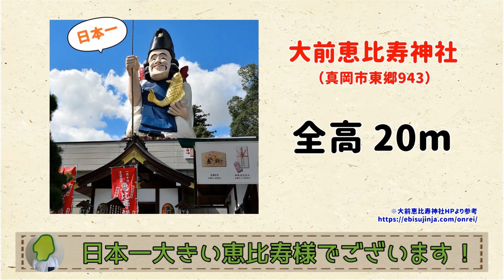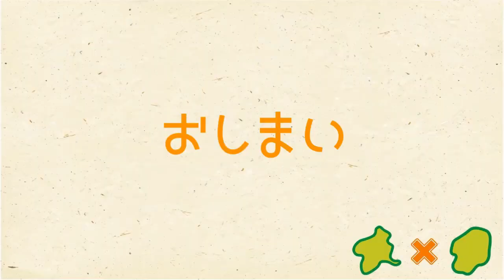【ウルトラマンにも出演!?】栃木県にある異質な巨像たち【群馬と栃木の「おとなり劇場」】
大きいものは見るだけで気持ちのいいものだ！栃木自慢の巨像たち！